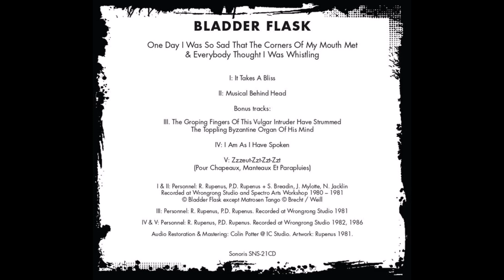Bladder Flask - Zzzeut-Zzt-Zzt-Zzt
from One Day I Was So Sad That The Corners Of My Mouth Met & Everybody Thought I Was Whistling - CD - Sonoris - 2022

originally recorded in 1986, remastered by Colin Potter